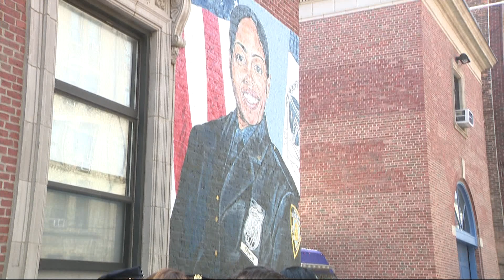My mom was my hero' - NYPD Det. Familia's legacy lives on 4 years after her death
A 12-year veteran of the NYPD, Familia had just started her overnight shift on July 5, 2017 sitting in a Fordham mobile command center when someone walked up to the side window and shot her. The mother of three was killed instantly.